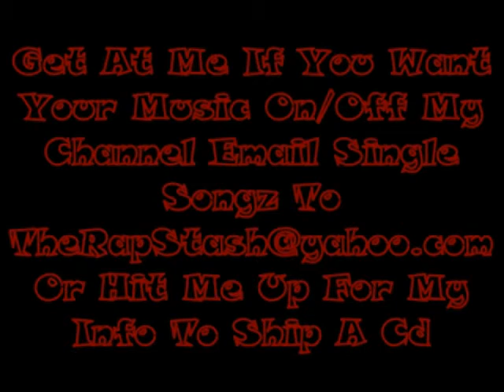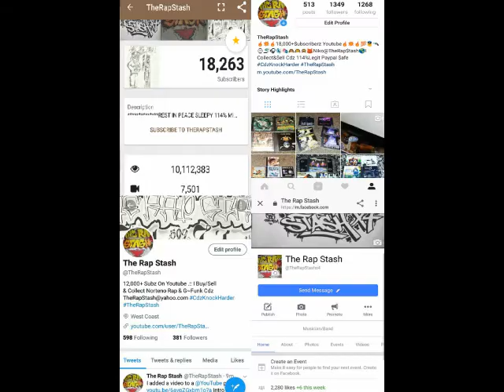DNA By On One